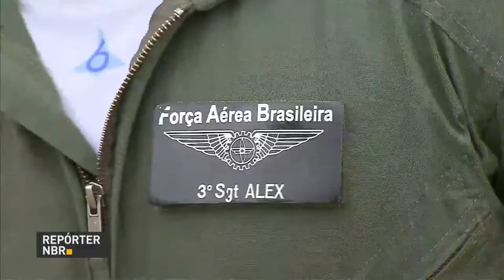Avião da FAB transportou 220 órgãos para transplante em 2017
REPÓRTER NBR - 06.12.17: decreto assinado pelo presidente Michel Temer, em  junho de 2016, deixa a disposição de forma permanente um avião da FAB para transportar órgãos e tecidos. Só em 2017, foram transportados 220 órgãos.